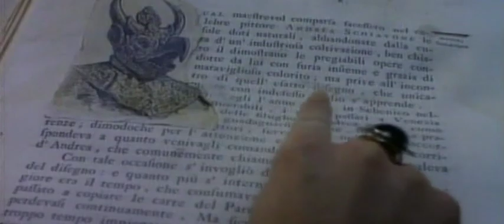EL NARRADOR DE CUENTOS - LOS TRES CUERVOS - LATINO